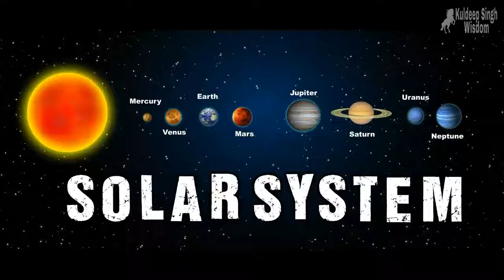सूर्य आरम्भ से अंत तक All About The Sun From The Beginning To The End in Hindi Space series